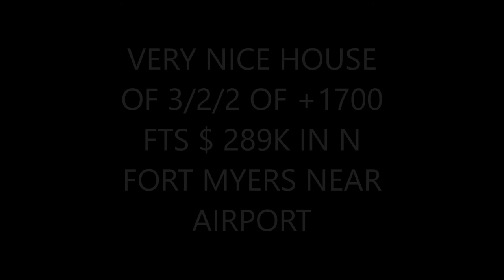Casasrenta $1150/mes de 4 cuartos 2 banos 2 garajes